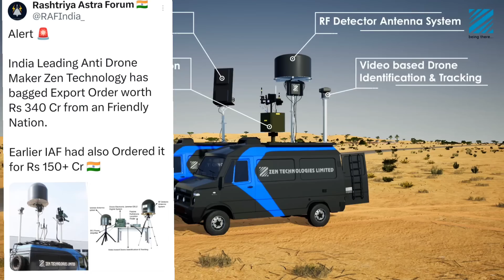💪 तुर्की के ड्रोंस का वर्चस्व समाप्त किया आर्मीनिया को भी किया Export ! Zen technologis Limited